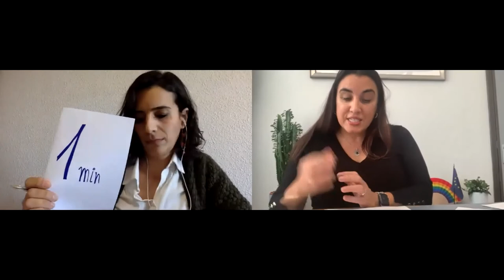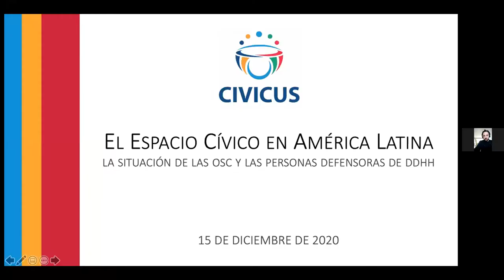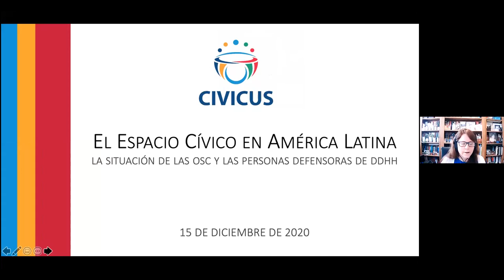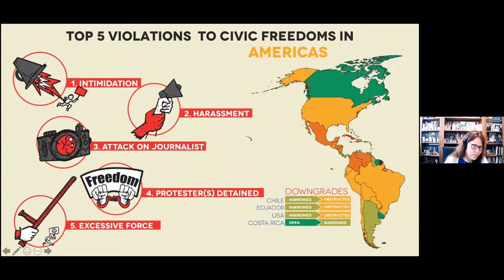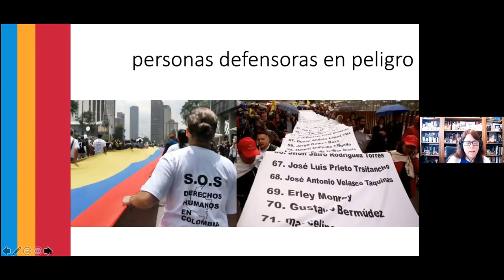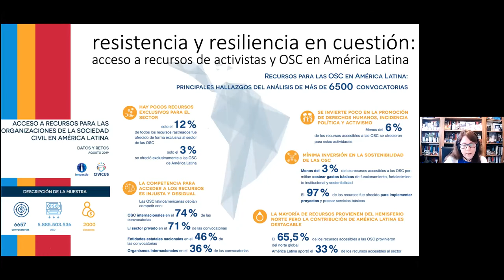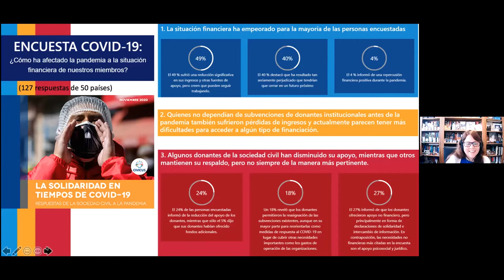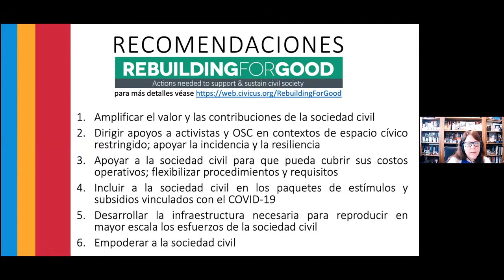DDHH y espacio democrático en América Latina: ¿Qué puede hacer la UE en tiempos de crisis?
América Latina ha sido testigo durante el último año y medio de un deterioro en la confianza de las instituciones por parte de su ciudadanía. Existe una élite política y económica que ha ido acumulando poder de decisión y riqueza, mientras que se han ido acortando los espacios de diálogo y de participación democrática. Esta situación ha provocado un aumento en los niveles de pobreza, desigualdad y violencia. La irrupción de la pandemia por Covid-19 ha desatado una crisis sanitaria, económica y social sin precedentes que en la región se ha vivido con un aumento del control por parte de las autoridades; así como una mayor reducción de los espacios de la sociedad civil para incidir, proteger y  promover políticas públicas de atención hacia las poblaciones más empobrecidas y vulneradas.

El grupo de trabajo UE-LAC organizó el seminario online “Derechos humanos y espacio democrático en América Latina: ¿Qué puede hacer la UE en tiempos de crisis?”, el martes 15 de diciembre de 2020. Para más información

El Grupo de Trabajo para UE-LAC es una plataforma conformada por CONCORD, la Red UE-LAT y la Red Oidhaco, algunas de sus organizaciones miembro como 11.11.11., CNCD-11.11.11, Oxfam, Solidar, WSM, Coordinadora ONGD-España, así como otras OSC que trabajan durante muchos años en países de Latinoamérica y el Caribe, como Pax Christi International y la Fundación Heinrich Böll.